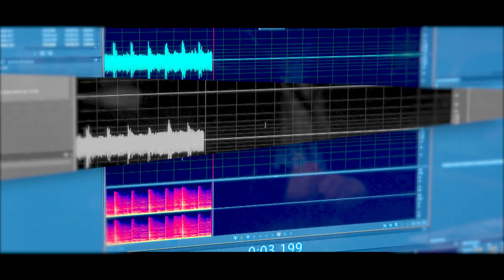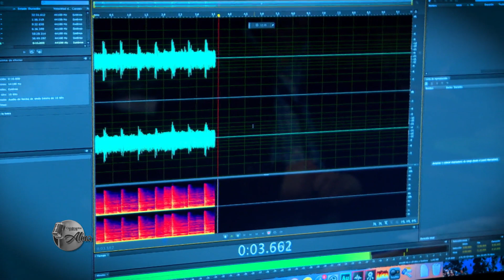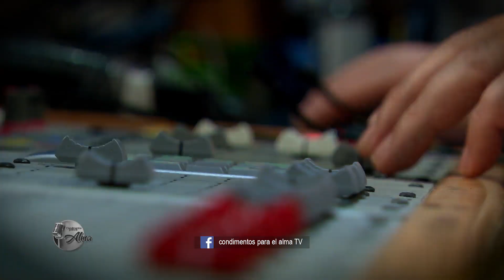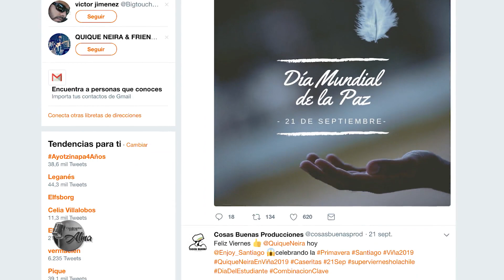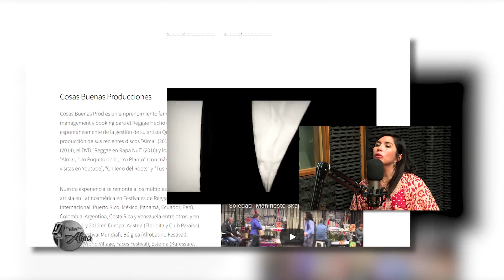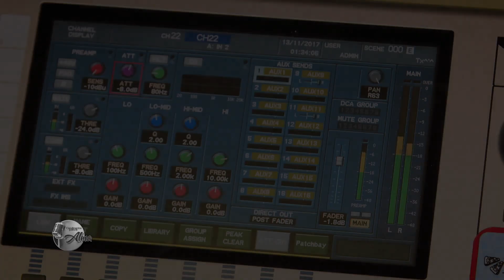CONDIMENTOS PARA EL ALMA : Talulah Neira